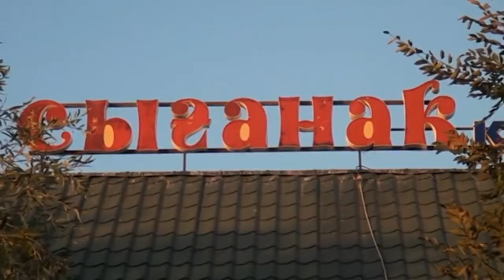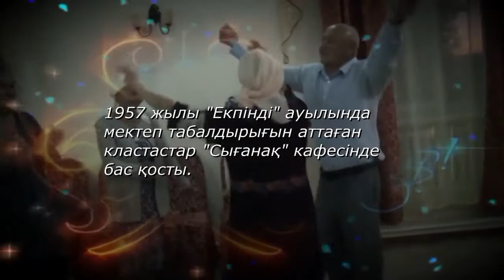Ауыл кештері-4 Village evenings-4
Төртінші көрініс: Кластастар кездесуі. Оператор: Р. Хайбуллаұлы. Монтаждаған Ә.Әбіласанұлы.
Village evenings-4. Fourth part
Видеоға сазгер Әнуарбек Әуелбектің "Сығанақ сазы" атты әні пайдаланылды. Орындаған Амангелді Қансейітов.